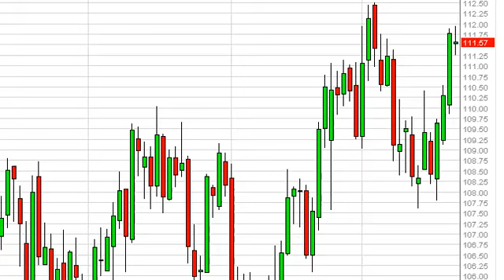Oil Technical Analysis for December 24, 2013 by FXEmpire.com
- December 24, 2013 commodity daily technical analysis for the Oil commodity. Find more information about Forex and Commodities News